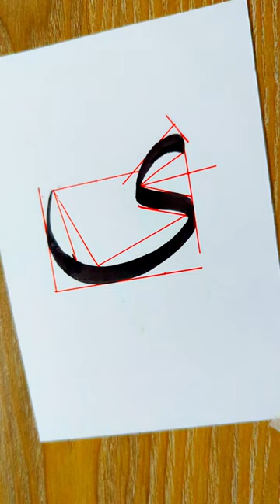YA calligraphy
Queries
fine Calligraphy
Jawaria's calligraphy

Y#art